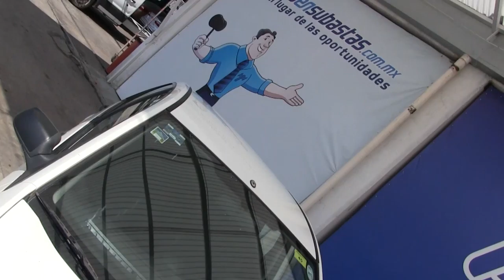c140472 / Ford / Ikon / 2015